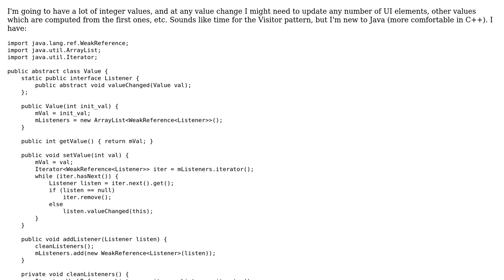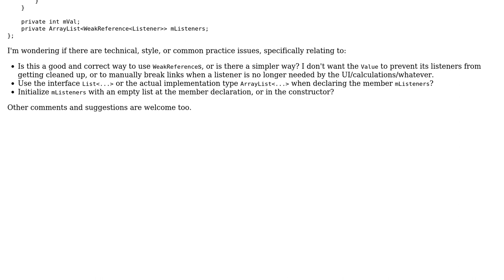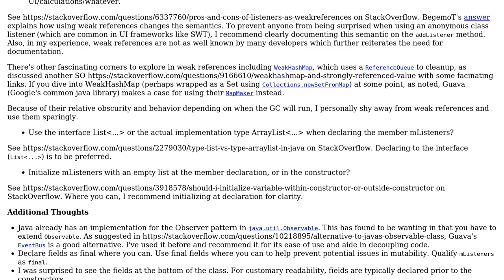Code Review: Observer pattern in Java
With thanks & praise to God, and with thanks to the many people who have made this project possible! | Content (except music & images) licensed under CC BY-SA | Music | Images & others | With thanks to user John McCarthy user Jamal user aschepler and the Stack Exchange Network Trademarks are property of their respective owners. You are responsible for your own actions.